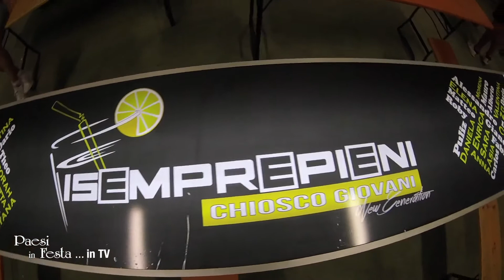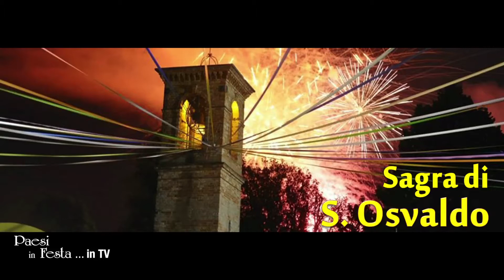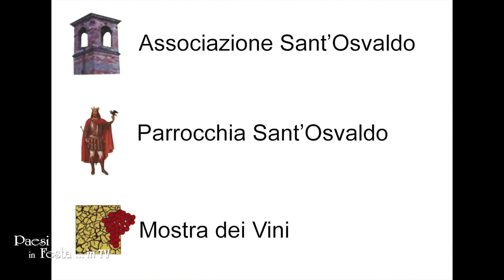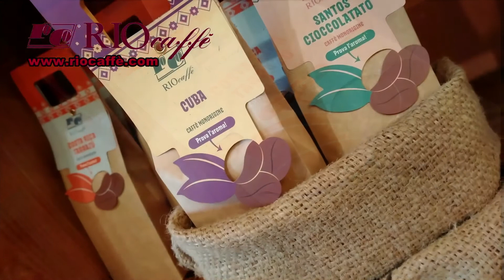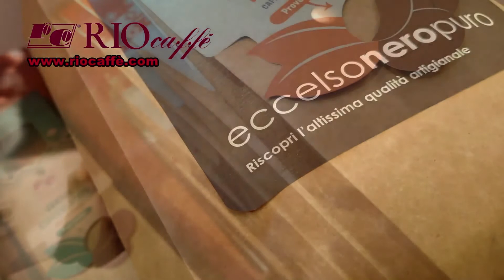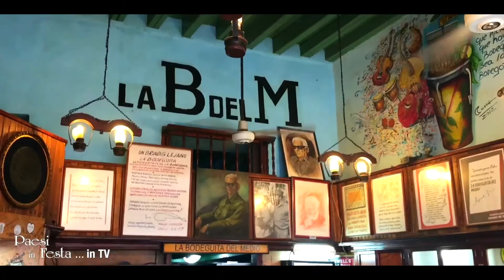Paesi in festa... in TV - Sagra di Loncon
Seconda puntata di Paesi in festa... in TV - Sagra di Loncon di Annone Veneto "Festa della Merla" e "Sagra di Sant'Osvaldo.
Ospiti: Associazione di Sant'Osvaldo- Absolute 5 - Orchestra Caramel